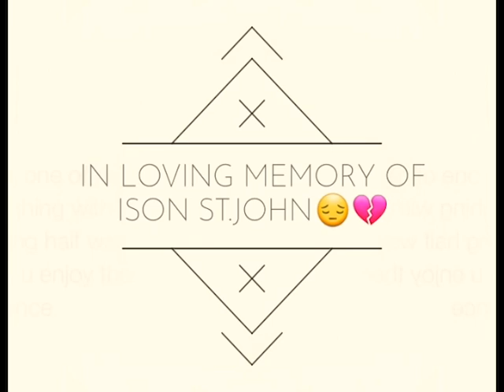Ison Francis St John life in photos